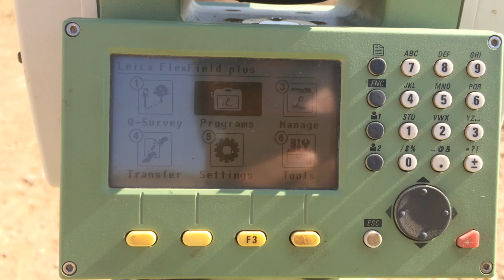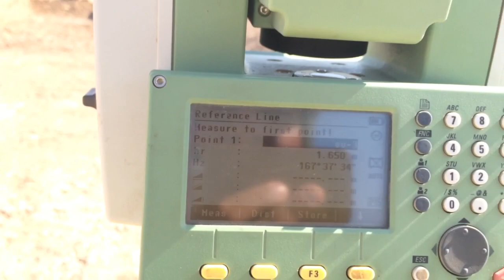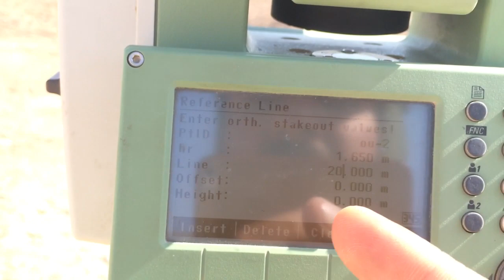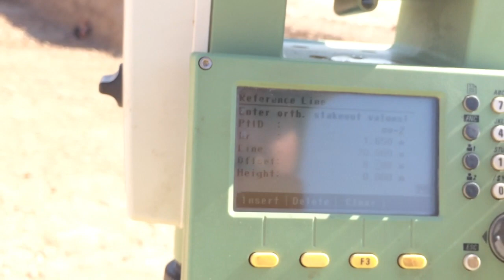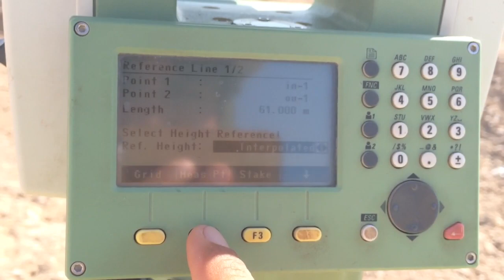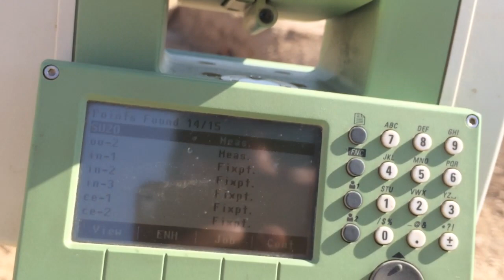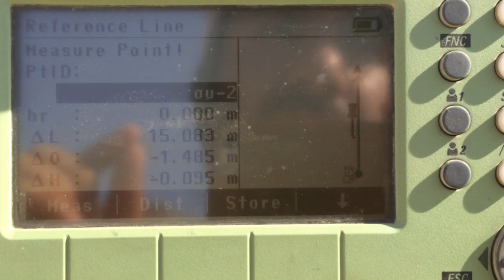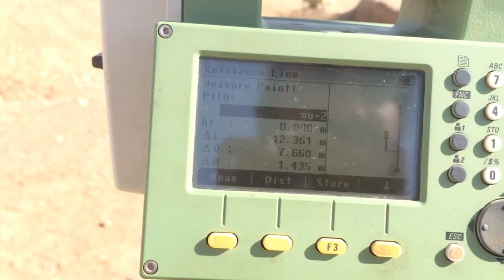03) Total Station Leica Ts06تۆتاڵ ستەیشن لایکا(Reference Line{Point(Line&Offset)}Interpolated(Slope)